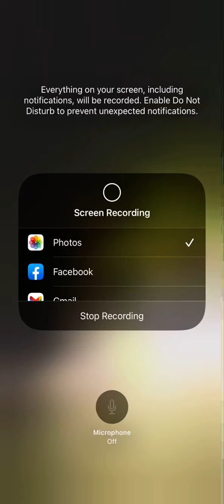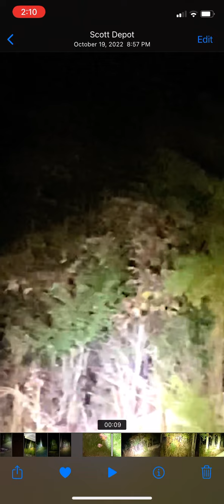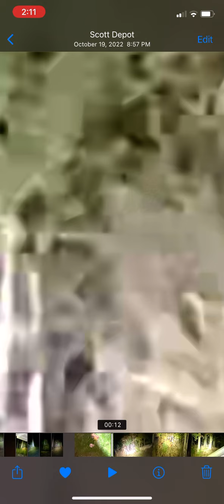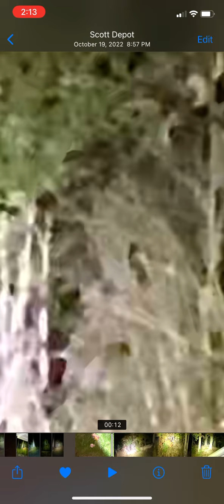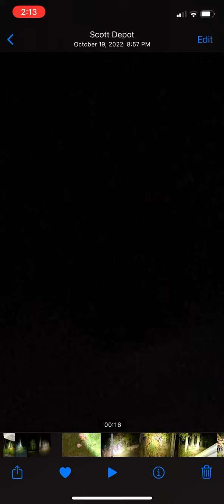BREAKING! Caught juvenile Sasquatch out in the open at night. Cloaking family member comes rescue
Was lucky and caught this juvenile out in the open late at night. A couple of the tribe members with cloaking ability comes and hides and protects him